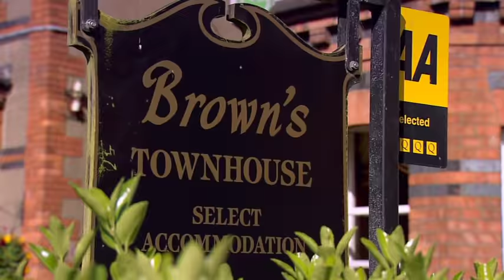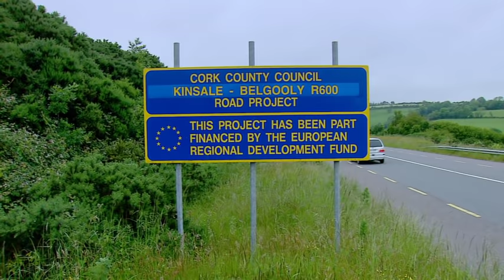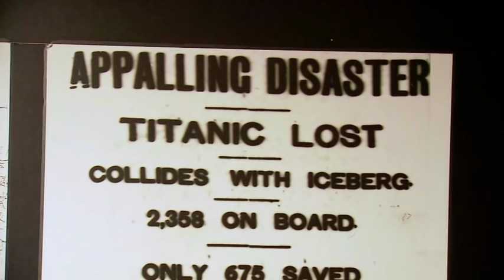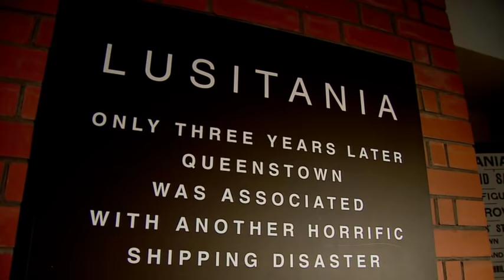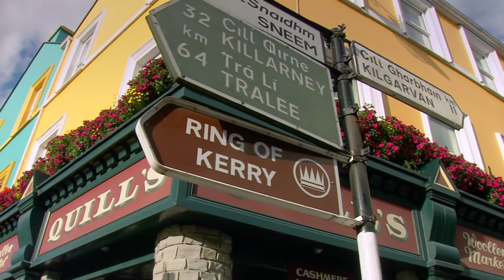South Ireland: Waterford to the Ring of Kerry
Rick Steves' Europe Travel Guide © 2002 | We find the icons of Ireland strewn along its fascinating south coast: Waterford's much-loved crystal factory, the Kennedy family homestead, the Dunbrody Famine Ship, and Kinsale's star-shaped fortresses. After kissing the Blarney Stone, we visit elegant Muckross House. Then we savor the scenic charms of the Emerald Isle by driving the Ring of Kerry.